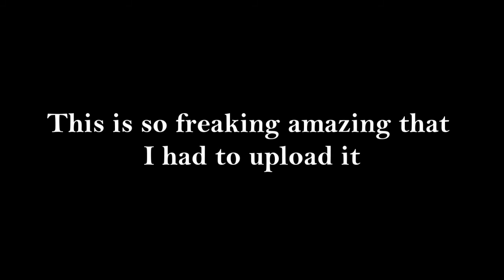This is so freaking awesome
Omg im so happy and pround on myself